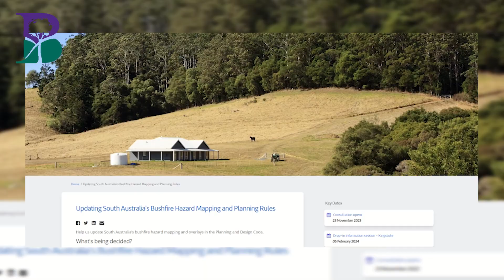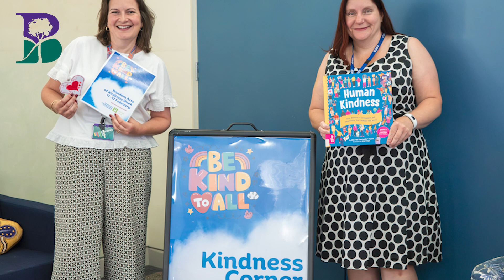Burnside Highlights 14 February 2024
This Friday marks the beginning of the Adelaide Fringe, with over 20 shows coming to the City of Burnside! Find out about this and much more in this episode of Burnside Highlights.